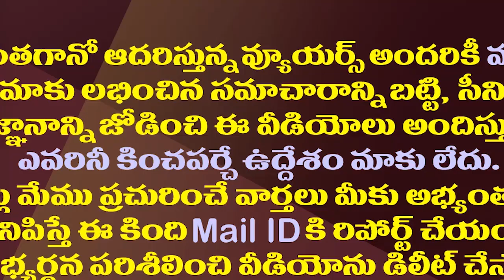బీజపీ అజెండా ఎత్తుకున్న టీడీపీ..మధ్యలో వైసీపీ ఫుల్ హ్యాపీ||TDP has picked up the BJP agenda